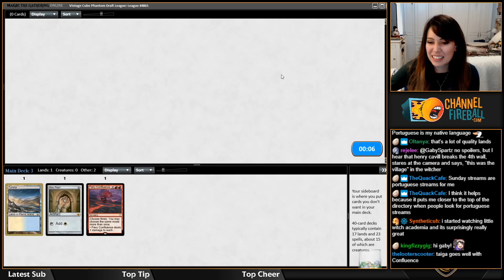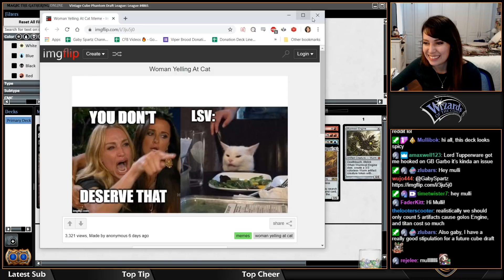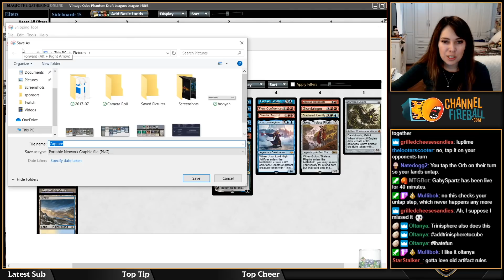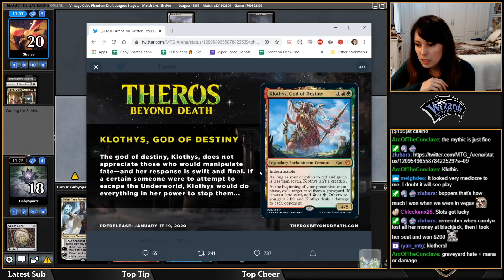Jeskai Prison - Vintage Cube Draft #7 | MTGO 2019